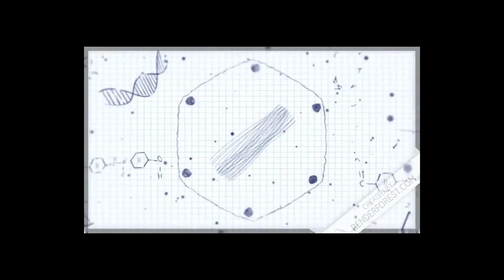لدرس6: مراجعة سريعة ومختصرة لموضوع التطبيقات على النهايات للسادس العلمي /رعـــد ابراهيـــم